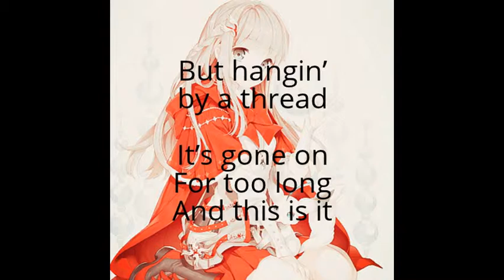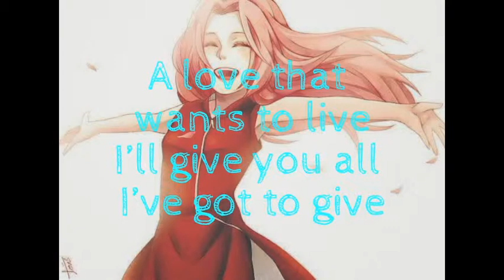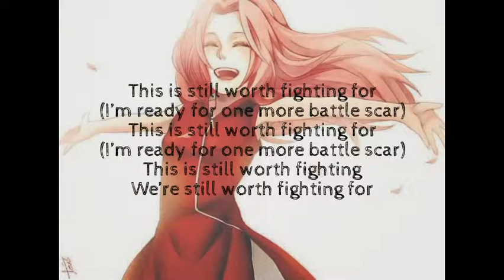Nightcore ~ Still Worth Fighting For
i just got done with a nightcore song i'm still on working on hard as i can
so every week or days i'm upload a nightcore video or maybe a sasusaku video
but until then it a nightcore video until i get done with my sasusaku video i hope
i can get done with it